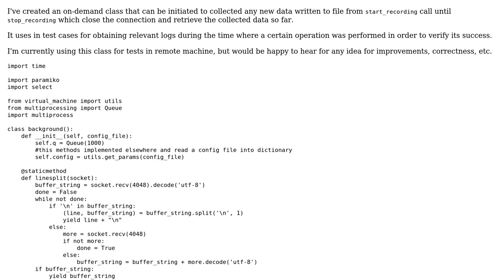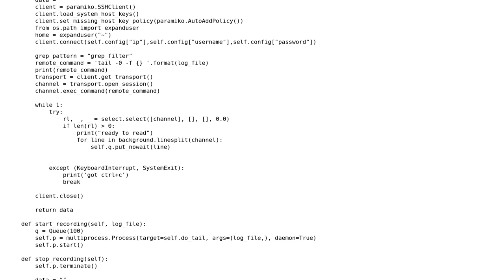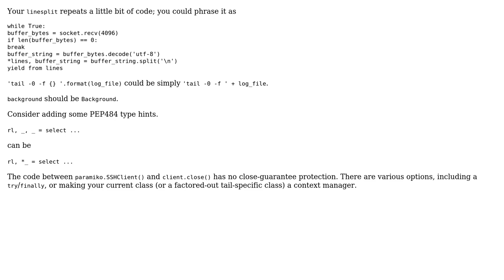Code Review: remote file follow using python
With thanks & praise to God, and with thanks to the many people who have made this project possible! You are responsible for your own actions.